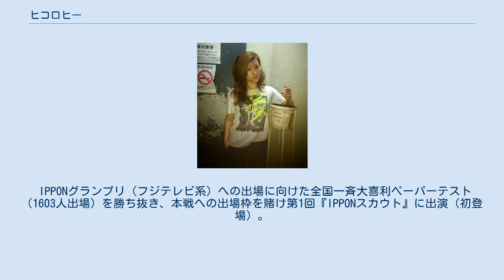ヒコロヒー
ヒコロヒー（1989年10月15日 - ）は、日本のお笑いタレント。
女性。
 愛媛県出身。
松竹芸能所属。
 愛称：ヒコ、ヒコちゃん、ヒコさん（とあるスタッフからは「ヒッコロ係長」と呼ばれる。） 血液型AB型、身長165cm。
 M-1グランプリの影響でお笑い好きになる。
しかし、最初は芸人になる気は無かった。
高校3年の時にガソリンスタンド社員として採用が決まり、そのまま就職するつもりでいたが、親の強い要望で大学受験に臨み、1校だけ受験して合格した近畿大学文芸学部芸術学科に進学。
大阪の大学を受験したのは、ミナミに憧れてという気持ちもあったという。
大学では落語研究会に所属。
霜降り明星の2人は学生時代からの付き合いである。
大学2年生の時の大学祭で、落語研究会の先輩に頼まれて出演したお笑いイベントで、落語ベースの一人コントを披露。
それを見ていた松竹芸能のマネージャーにスカウトされ、特待生として授業料免除で松竹芸能大阪養成所入り。
最初は芸人になるつもりはなく、大学卒業後映画かラジオの現場スタッフの仕事をしたいと考えていて、松竹グループは映画を制作しているので人脈面でも有利になると考え入所。
同所卒業後に松竹芸能（大阪）所属となる。
松竹の初舞台の前に芸名を付け、この芸名には特に意味は無く「2秒で付けた」という。
ただ本人は元々「直角がいっぱいある文字」が好きで、それを寄せ集めて出来たのが「ヒコロヒー」だった、と話している。
養成所時代には先生とけんかしたために事務所ライブに出られなくなったこともあった。
 最初は大阪を拠点にして活動、道頓堀角座などで、多い時で月に15～20本のライブ出演をこなす。
2013年12月1日に、道頓堀角座で初の単独ライブ「ヒッコロコメディショー」を行う。
 芸人活動と学生生活が全然両立出来なくなった事を理由に、大学を2013年春に中退。
大阪で3年間活動した後、場所を変えて自分の笑いを試して勝負したく上京、2014年4月から松竹芸能東京に所属。
 IPPONグランプリ（フジテレビ系）への出場に向けた全国一斉大喜利ペーパーテスト（1603人出場）を勝ち抜き、本戦への出場枠を賭け第1回『IPPONスカウト』に出演（初登場）。
MCのバカリズム、おぎやはぎ小木、バナナマン設楽らから高く評価された。
 第11回『IPPONスカウト』（2014年5月17日放送）では最終決勝の5人の解答者に選出された。
大喜利に関しては大阪時代の3年間「ずっと負けてるなと思ったことが無い」と言い、『IPPON グランプリ』本戦出場を逃したことにも悔しさを表すコメントをしていた。
 女芸人No.1決定戦 THE Wでは、2017年（第1回）、2018年（第2回）、2019年（第3回）、2020年（第4回）の4年連続で準決勝まで進出。
 R-1グランプリ2021準決勝進出。